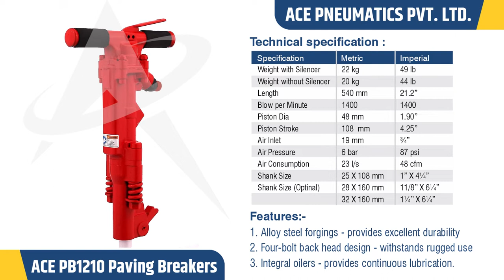ACE PB1210 Paving Breakers , Pneumatic Breaker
ACE PB1210 Pneumatic Breakers are lightweight yet rugged.

This Pneumatic breaker are designed for :-
1.light- to medium construction and plant maintenance work
2.light demolition of floors, pavements and roads.
3.various other service jobs.

We ACE PNEUMATICS PVT.LTD are one of the leading manufacturer and exporter of Pneumatic tools for Construction, Mining, and Demolition and Drilling equipment. Our product portfolio includes rock breaker & rock breaker spare parts, pneumatic breaker, rivet hammer, rivet buster, chipping hammer, pick hammer, rock drill, pusher leg, drifter, paving breaker etc.